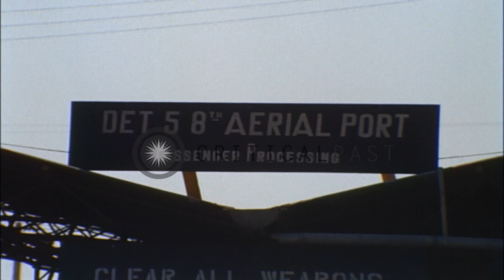Military passengers claim their baggage, load them into trailer trucks and leave ...HD Stock Footage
Military passengers claim their baggage, load them into trailer trucks and leave an airfield in Vietnam.

US soldiers claim baggage and leave an airfield in Vietnam during the Vietnam War. Military passengers assemble on the airfield. An aircraft parked at the field. They walk to a terminal building. A sign on a board reads 'Det 5 8 Aerial Port, Passenger Processing'. A group claims their baggage. The soldiers load barracks bags into trailer trucks. Buses leave the airfield. The bags of the soldiers lying on the ground. Location: Vietnam. Date: January 29, 1969.

57,000+ broadcast-quality historic clips for immediate download.